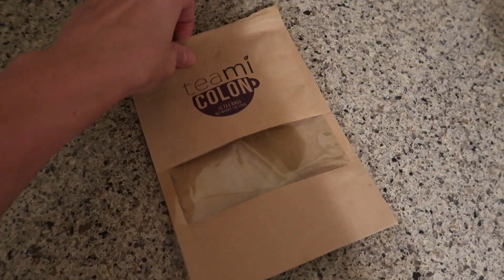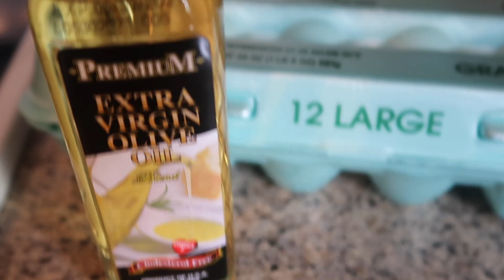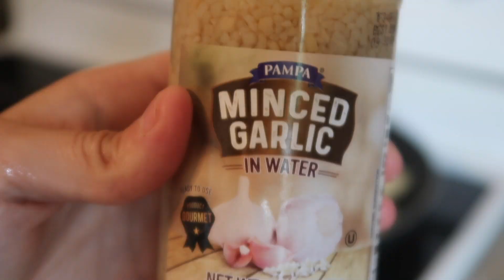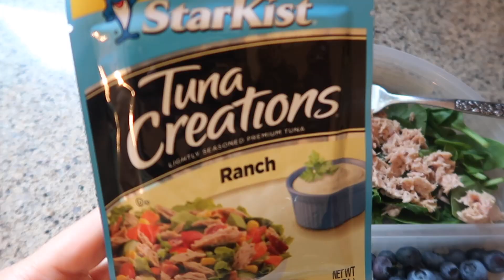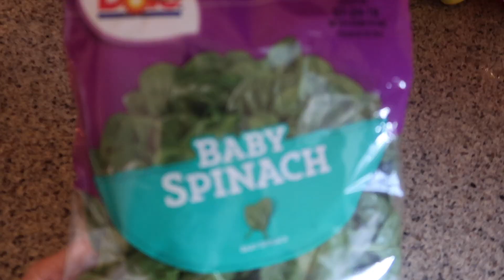SIMPLE MEALS TO EAT HEALTHY | WHAT FIXED MY STOMACH ISSUES | LOSING 10LBS IN ONE MONTH | SIMPLE DIET